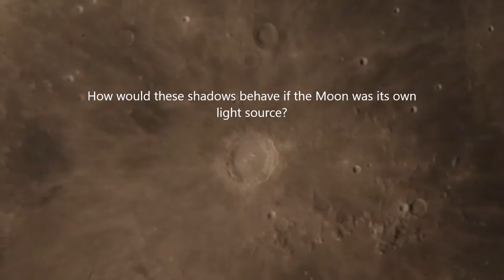My favourite kind of Copernicus